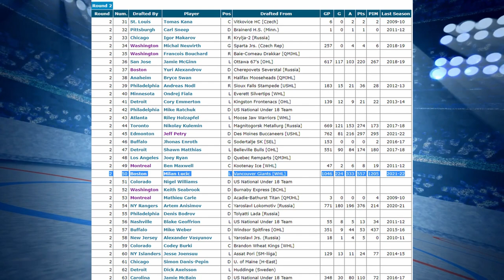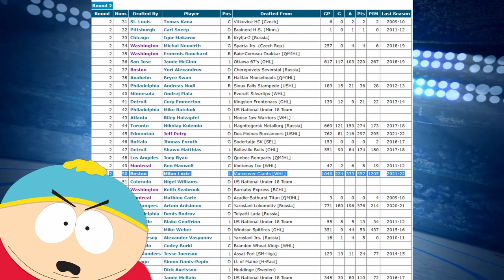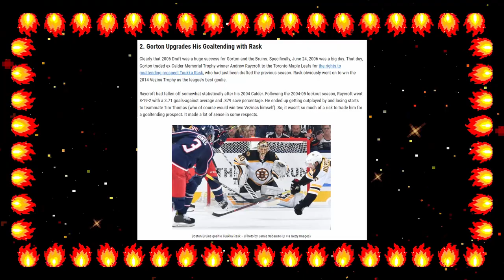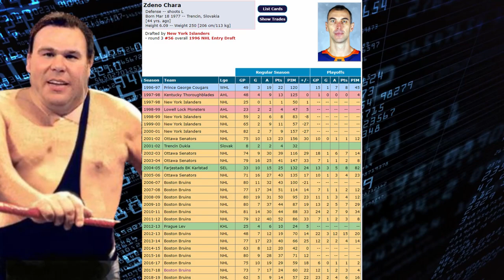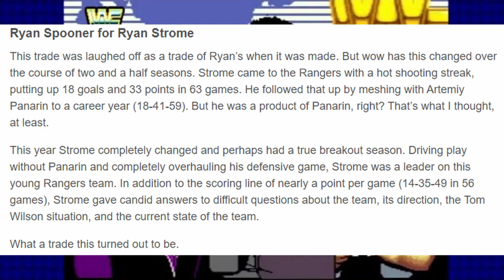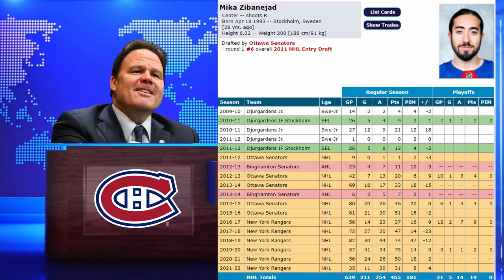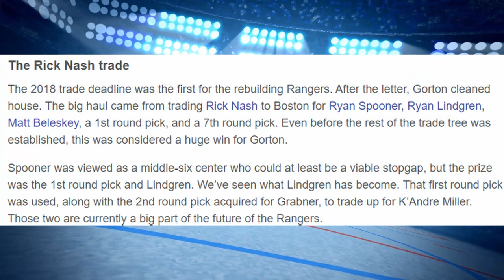Habs Talk - Discussing Jeff Gorton's Background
OK guys, its time to sit back, and take a look at the career of Jeff Gorton. The Montreal Canadiens and Geoff Gorton have decided to part ways with General Manager Marc Bergevin, and they hired Jeff Gorton as Vice President of Hockey Operations. This means that Gorton will play a huge role in the decision making around the organization , likely over the next few years. Gorton has spent time with other NHL franchises like the New York Rangers, and the Boston Bruins, and during his tenure with these teams, he has left an imprint that should be known across Habs Nation, to keep them optimistic about the future.